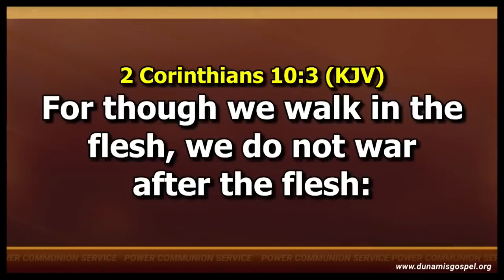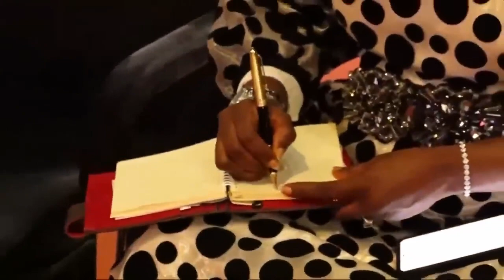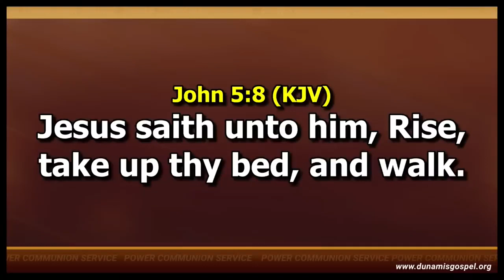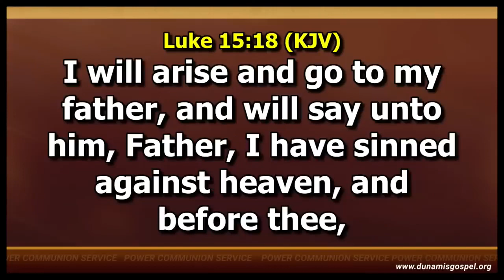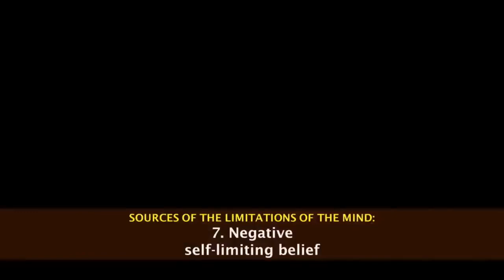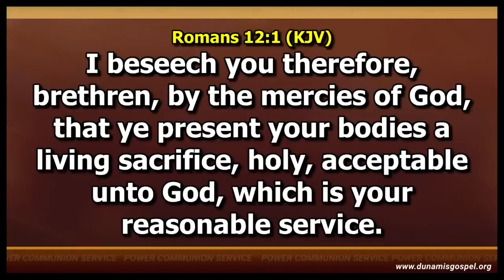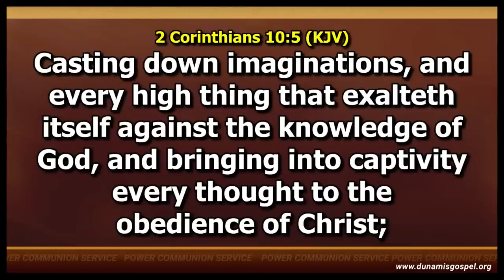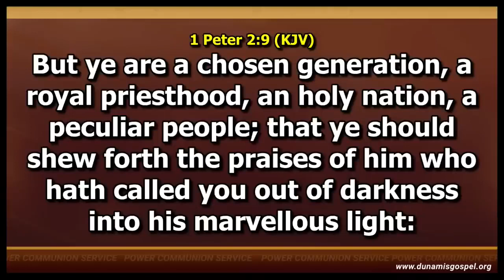LIFTING THE LIMITATIONS OF THE MIND || DR. PAUL ENENCHE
1) Content in this video is strictly created to educate the values of our audience.
2) This video is for spiritual edification and teaching purposes.
3) It is transformative in nature and also has no negative impact on the original works.